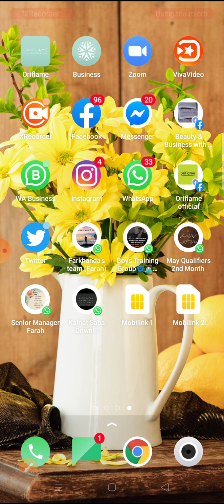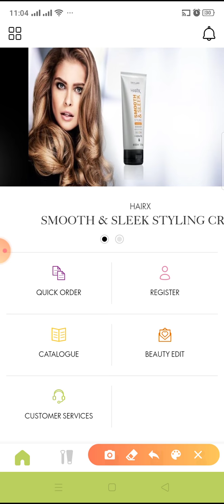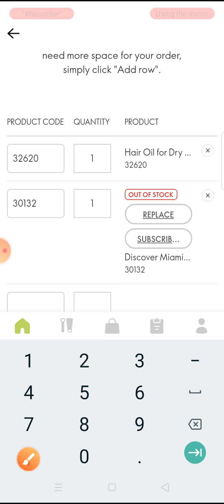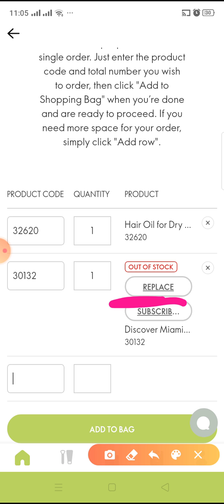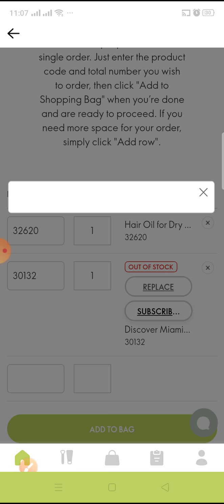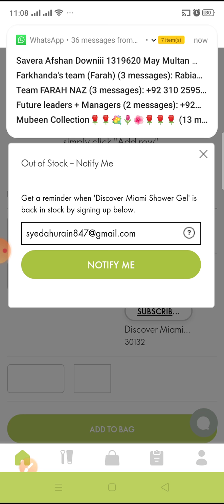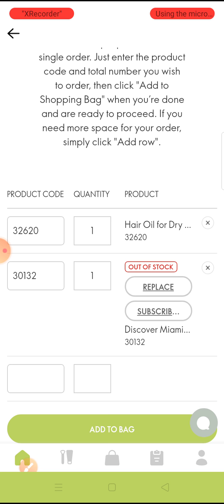How to Check Product is Out of Stock ❓❓❓❓ | SUBSCRIBE | REPLACE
Aslam-o-Alikum All Sweet Viewers

This video is helpful to Check Product is out of stock or Not?

How To Login ORIFLAME Account VIA ORIFLAME APPLICATION❓❓❓❓

Thats 👆👆👆👆 my Group please do share and see if you the like anything

Thats 👆👆👆👆 my Official Facebook I'd please send Friend Request to be Social Friends

I'm on Instagram as @farkhanda.hussain.92. Install the app to follow my photos and videos.